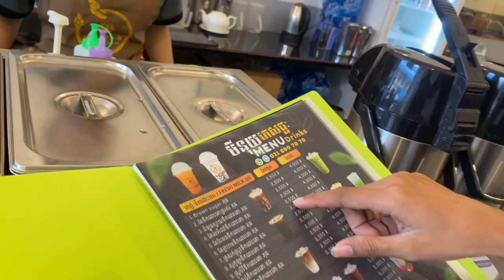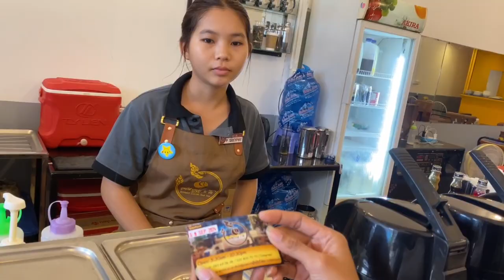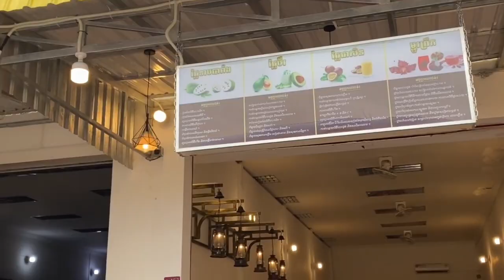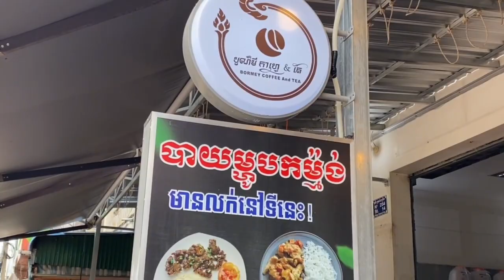កាហ្វេទេបងប្អូន? ខេត្តស្ទឹងត្រែង Relaxing and enjoying at a cafe with my brother